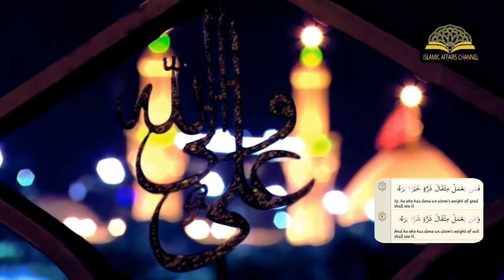Qur'an E Karbala EPS 5 || Surah Al-Zalzala | Qari Mirza Furqan Husain